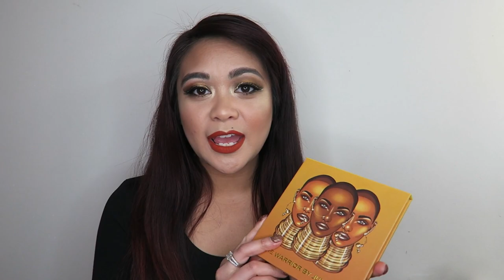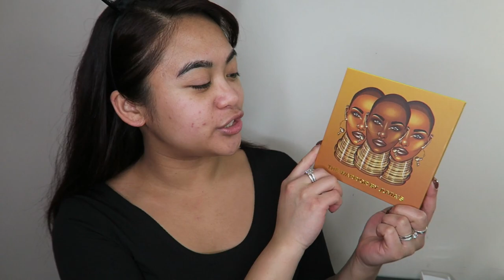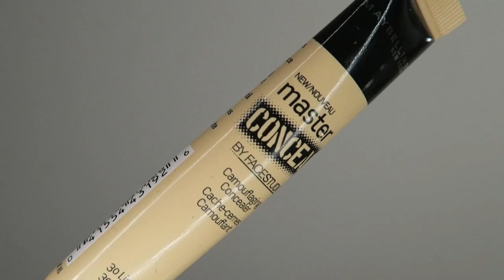Juvia's Place Warrior Palette Makeup Tutorial (Bronze and Gold Glitter)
Juvia's Place Warrior Palette  Makeup Tutorial (Bronze and Gold Glitter) - In today's video I create a bronze, smokey halo eye using the Juvia's Place Warrior eye shadow palette, and finished it off with a gold glitter eyeliner.

Judie O’Meara
STRATHDALE 3550
VICTORIA AUSTRALIA

✔ MY STUDIO KIT:
Neewer CN-160 LED Video Lighting Kit
Neewer Portable 70 inches/177 Cm Camera Tripod
Neewer 20 inches Portable Desktop Macro Mini Tripod
2 x NB-13L Battery for Canon Cameras
NB-13L Battery Charger USB Charger
Western Digital 2.5" 1TB Solid State Drive
Softbox lighting Kit
Neewer 18" Ringlight Kit
SAJI Phone and Tablet Stand